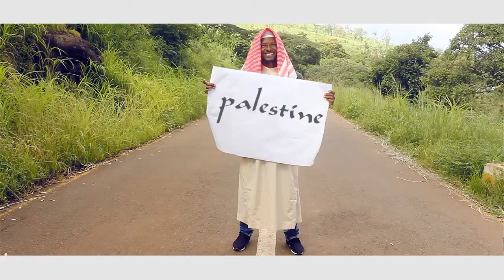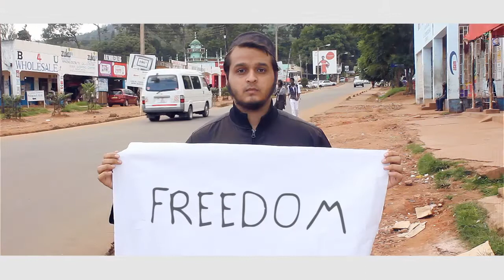RAJAB YASEEN - Freedom Official Video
Rajab Yaseen is a talented local Malawian Nashid Artist, he once shared a stage with Zain Bhika from South Africa. He is based in Zomba.